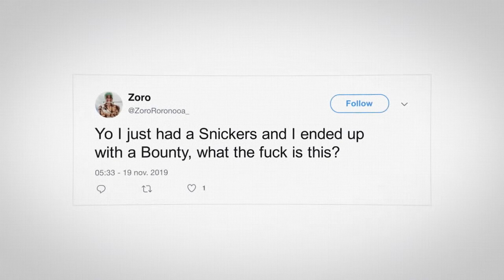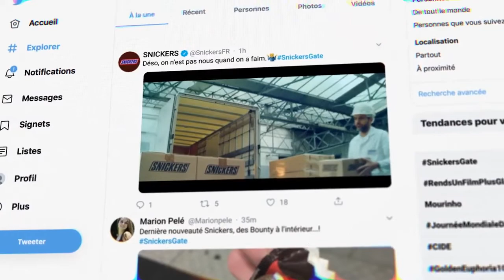El famoso caso del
Si está chingón, tiene que estar acá.